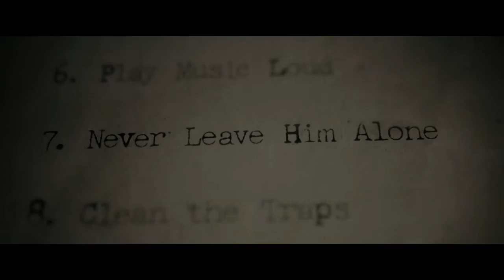TheBoyMovie Trailer Starring Lauren Cohan HD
Greta is a young American woman who takes a job as a nanny in a remote English village, only to discover that the family's 8-year-old is a life-sized doll that the parents care for just like a real boy, as a way to cope with the death of their actual son 20 years prior. After violating a list of strict rules, a series of disturbing and inexplicable events bring Greta's worst nightmare to life, leading her to believe that the doll is actually alive